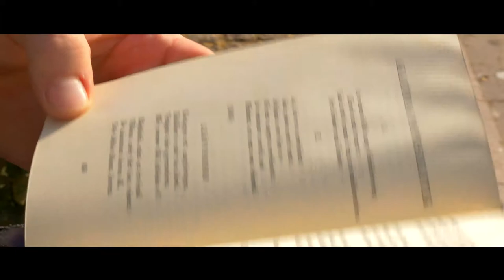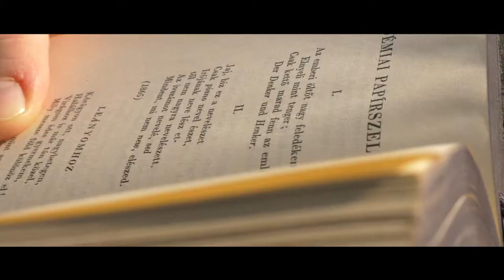Gondolta a fene! – Arany János: Akadémiai papírszeletek